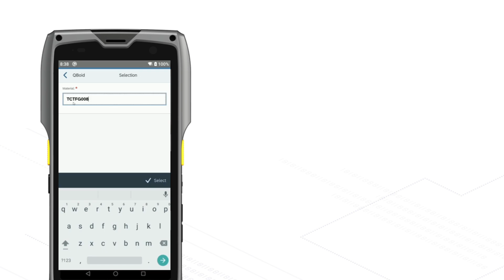Mobile dimensioning with PreBilt and Qboid